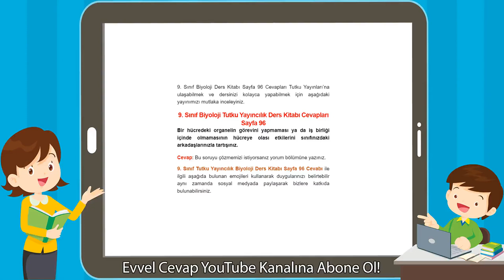9. Sınıf Biyoloji Tutku Yayıncılık Ders Kitabı Cevapları Sayfa 96